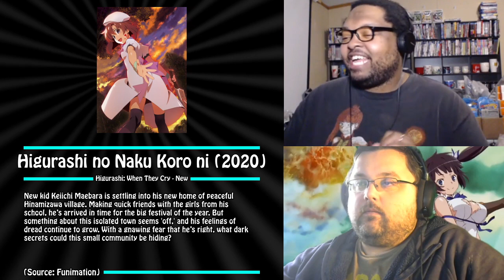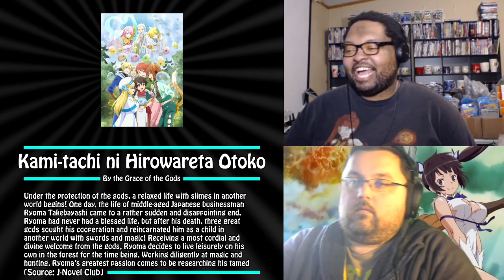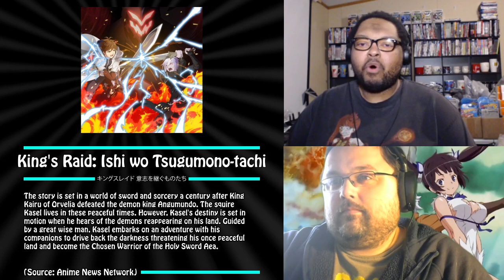Fall Anime 2020 Initial Thoughts - Monthly Ketchup #068